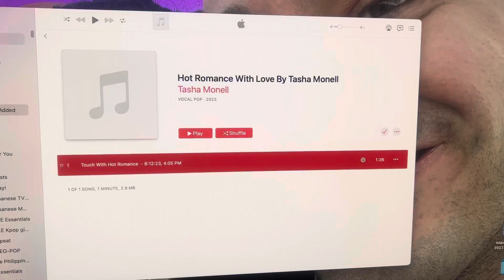I had finally put my own song on Apple Music already 2023